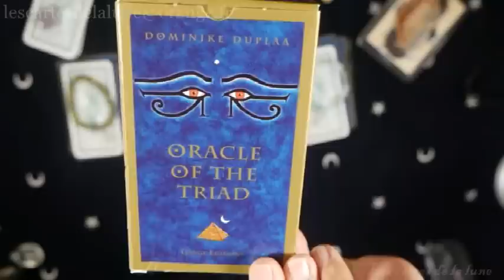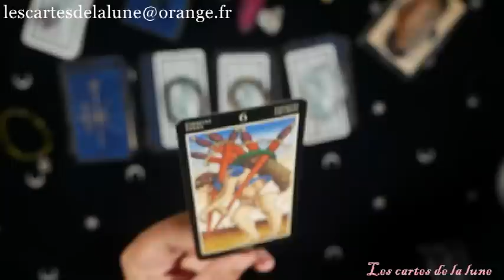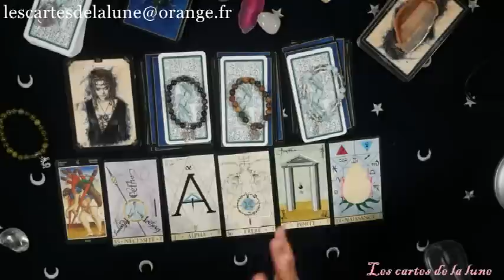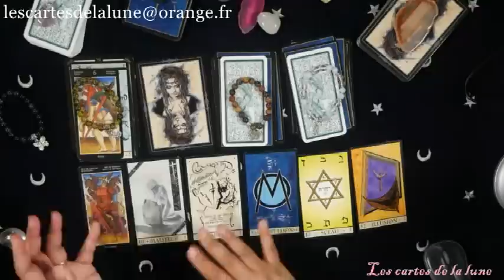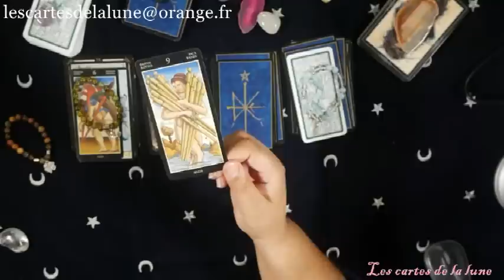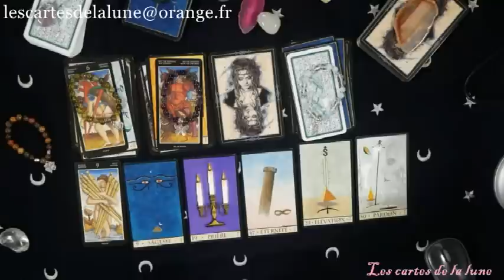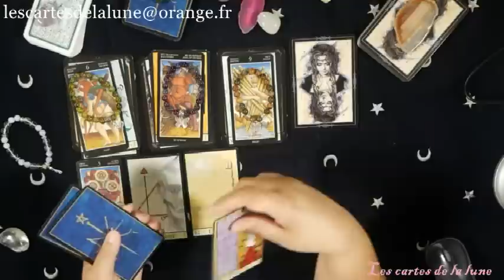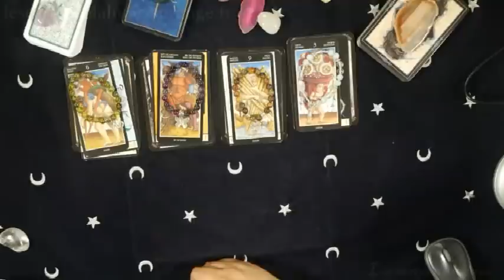Le choix du samedi 11 mai 2019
Jeux utiliser:

tarot: le tarot de l'alchimie

Oracle: l'oracle de la triade

oracle: vicroria frances